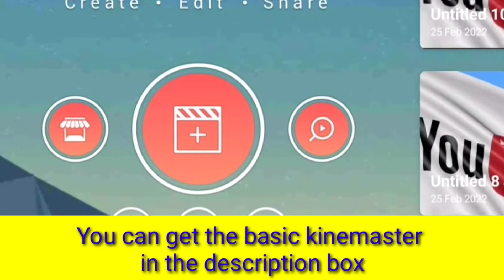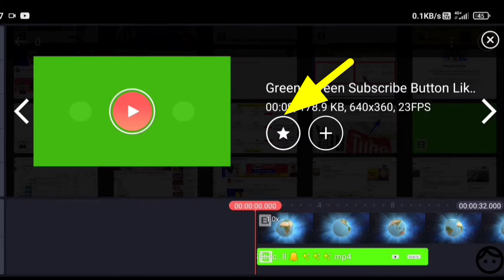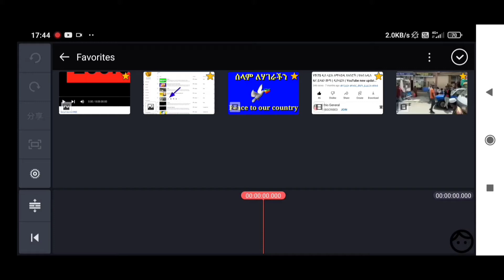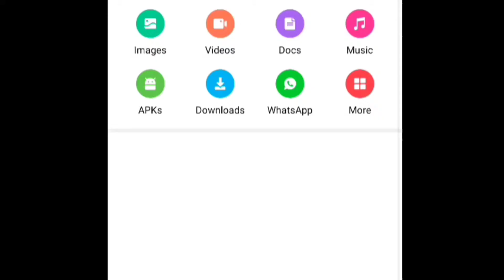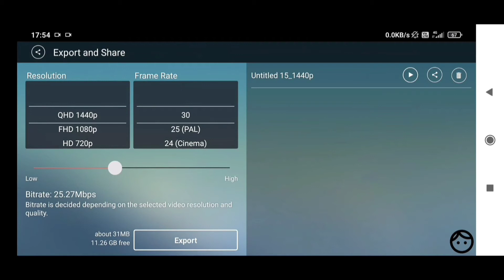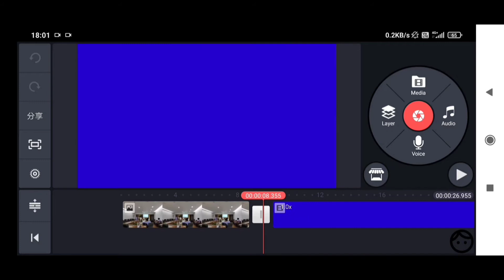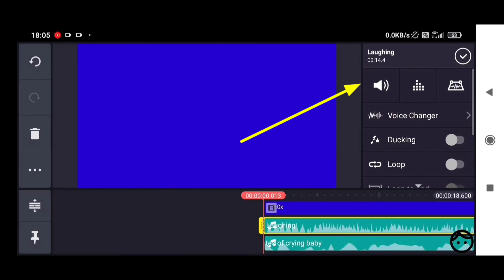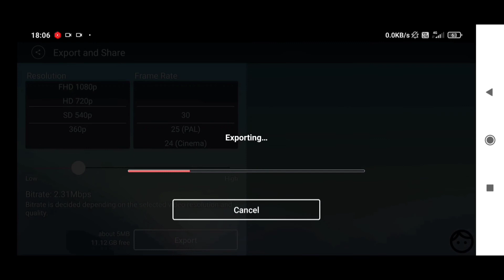YT-210 | በ ካይንማስተር ቪዲዮ ኢዲቲንግ የማንጠቀማቸ ቁልፎች | Hidden Features Kinemaster | ዩቲዩብ | ዩቱብ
top hidden features of kinemaster 2022
በ ካይንማስተር ቪዲዮ ኢዲቲንግ የማንጠቀማቸ  ቁልፎች | Hidden Features Kinemaster  | ዩቲዩብ | ዩቱብ
Ethio General
ኢትዮ ጄኔራል
Ethiopia

Home :-  इथियोपिया